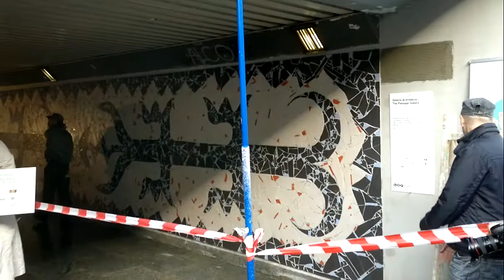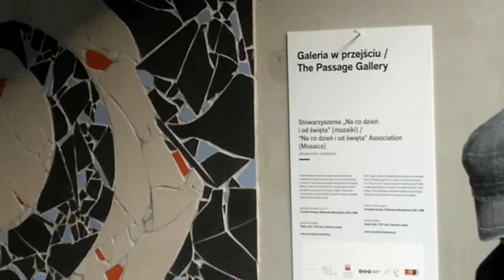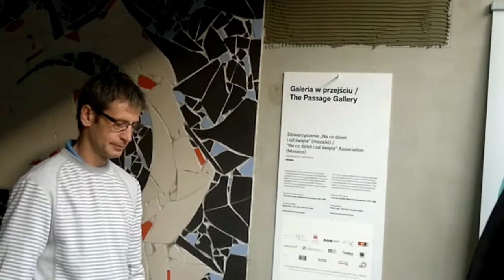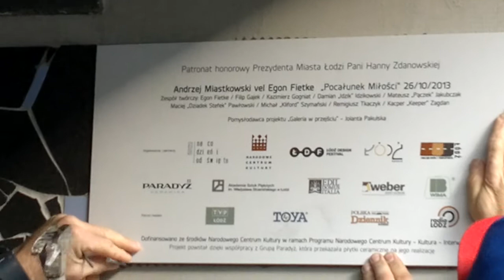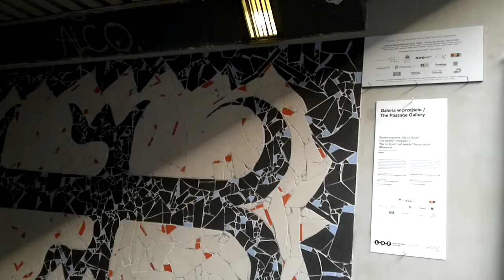Pocałunek miłości - Egon Fietke